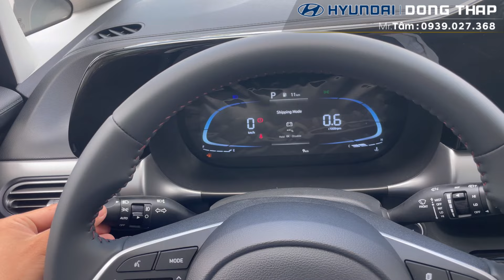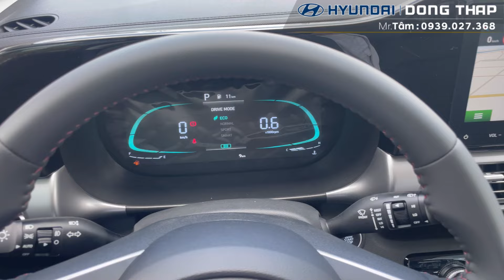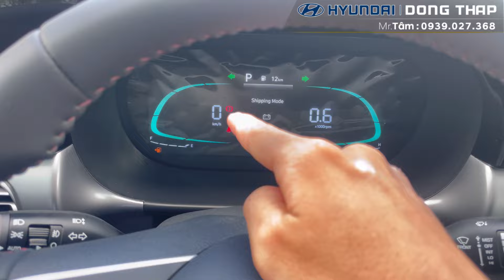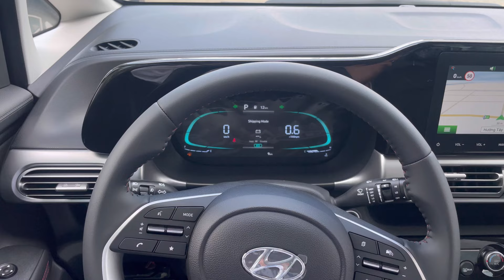HYUNDAI STARGAZER X ĐẶC BIỆT | Chi Tiết Và Giá lăn bánh mới nhất.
🔰 H Y U N D A I   Đ Ồ N G   T H Á P 🚘
📲Hotline/Zalo: 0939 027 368 Tâm Hyundai
                 𝗕𝗮̉𝗼 𝗵𝗮̀𝗻𝗵 𝘁𝗶̀𝗻𝗵 𝗰𝗮̉𝗺 𝘁𝗿𝗼̣𝗻 đ𝗼̛̀𝗶
                   Tận tình như người Thân
                     Tận tâm như người nhà
📲Liên lạc với Tâm qua :
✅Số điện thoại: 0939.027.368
✅Fanpage :

 / tamhyundaido.  .
🏢Showroom 1S : 89 Nguyễn Huệ, Phường 1, TP . Cao Lãnh, Đồng Tháp